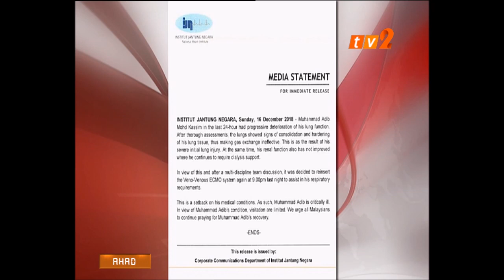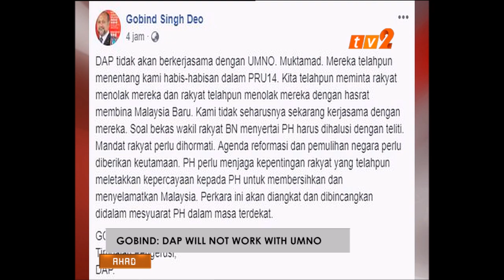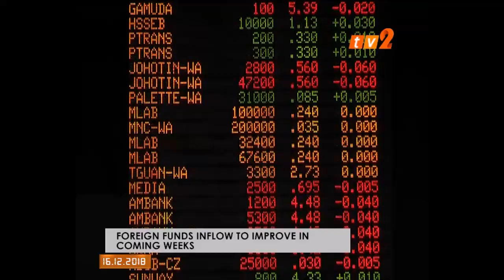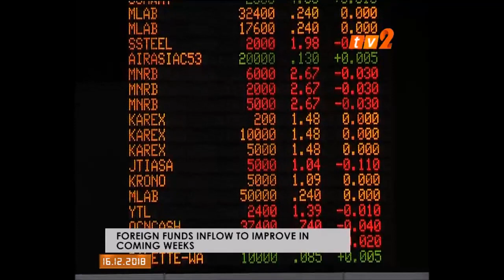NEWS ON 2 -7PM [16 DIS 2018]